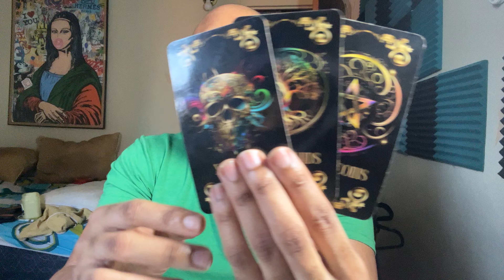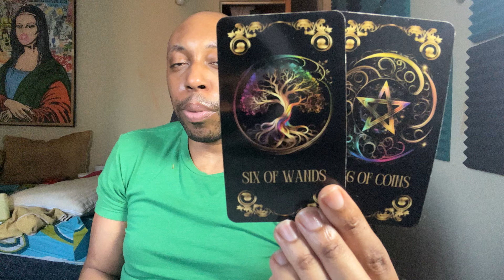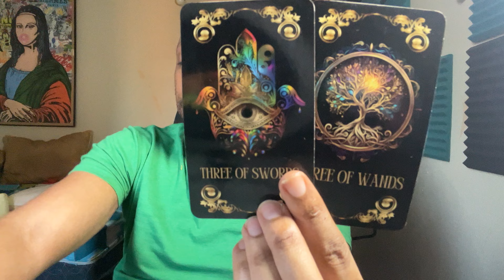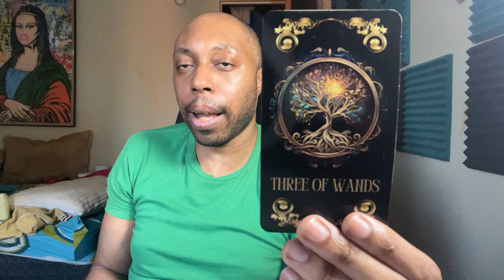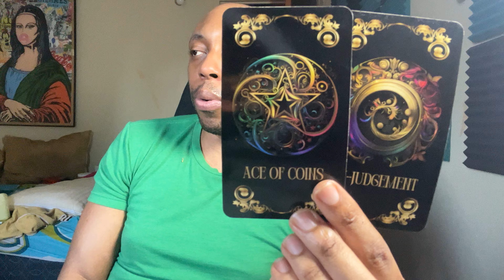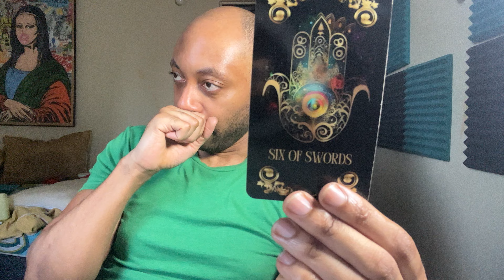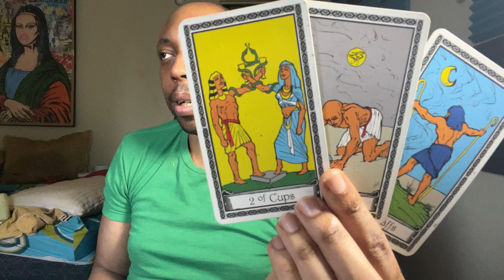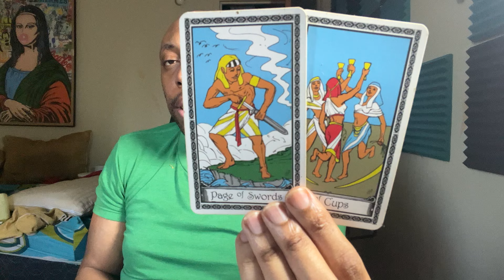TAURUS-YOU CAN BRING SO MUCH TO A RELATIONSHIP